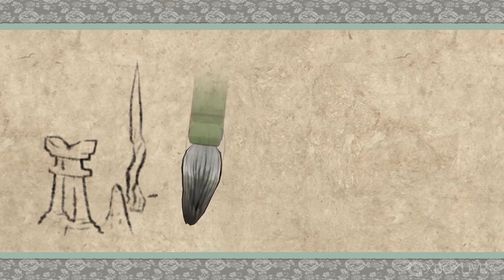ŌKAMI HD - Introduction - Xbox One X